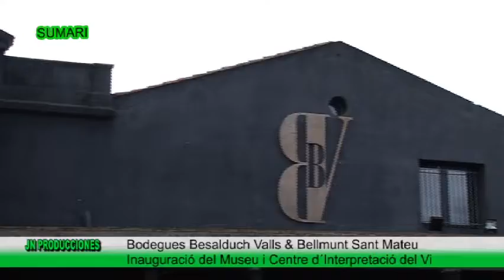JN PRODUCCIONES PICOTEJANT SUMARI FERIA GASTRONOMICA RUTA SABOR INAUGURACIÓN MUSEO VINO SANT MATEU